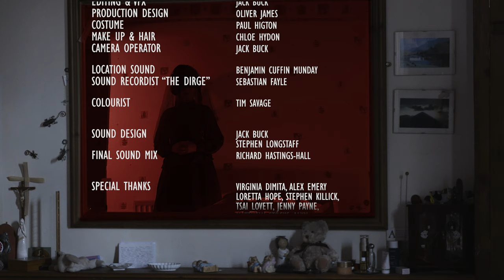The Dirge - Horror Short Film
Directed by Vito Bruno, Film Produced by EMAGIC Studios.

This is not an EMAGIC Original